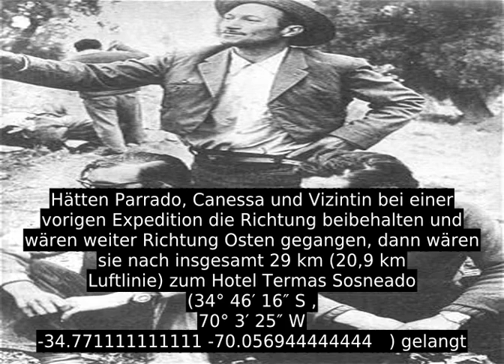Fuerza-Aerea-Uruguaya-Flug 571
Fuerza-Aerea-Uruguaya-Flug 571 war ein Flug der Luftwaffe Uruguays von Montevideo nach Santiago de Chile